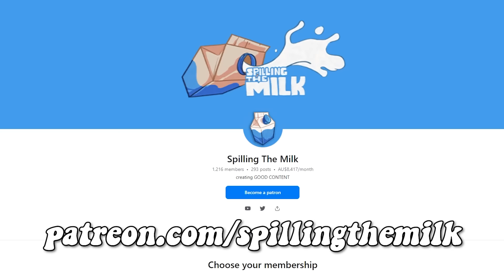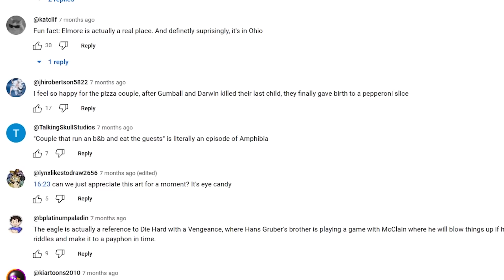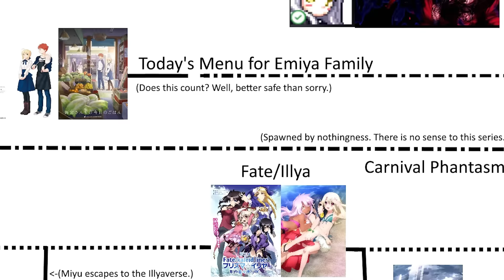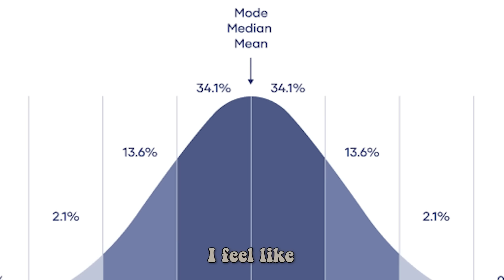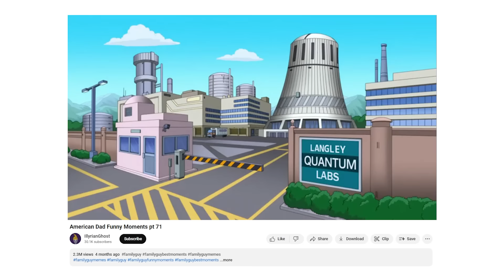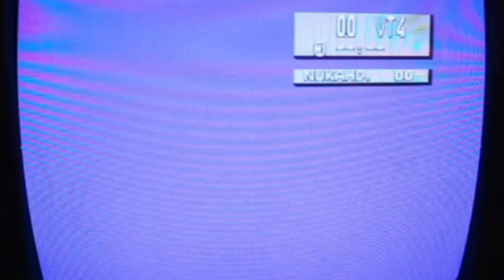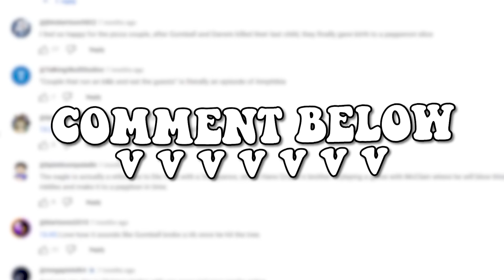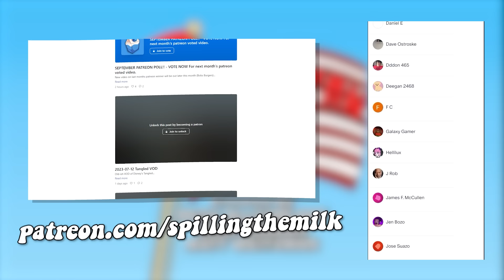These American Dad episodes TRAUMATIZED us...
🎬EDITING🎬
Snugboy

American dad is one of the funniest family guy tv shows to air on fox alongside the Simpsons and the Cleveland show. Created by Seth macfarlane, the American dad theme song stars Stan Smith, Steve, Francine, Hailey, Roger the alien and Klaus the fish. We decided to ask your bud Tevin to join us fothis reaction to funny episodes that are controverisal and offensive.